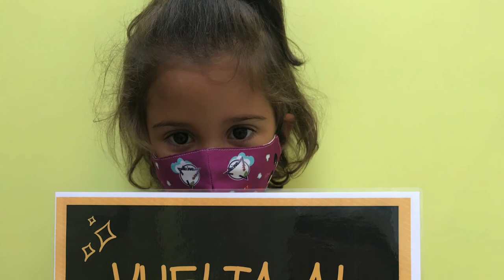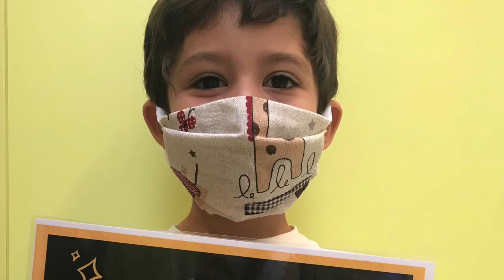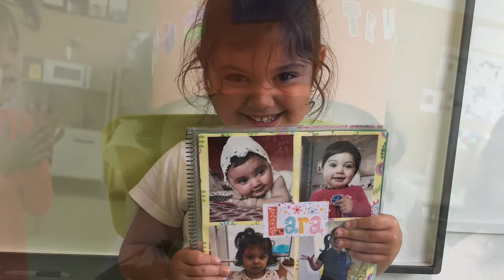Empezamos en 4 años B